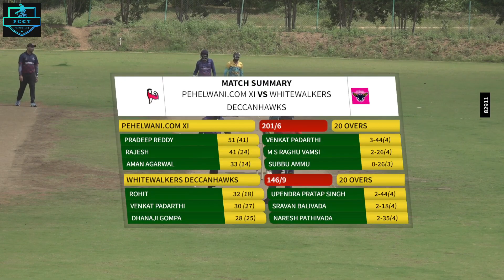PEHELWANI.COM XI VS WHITEWALKERS DECCANHAWKS||HIGHLIGHTS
FCCT SEASON 39